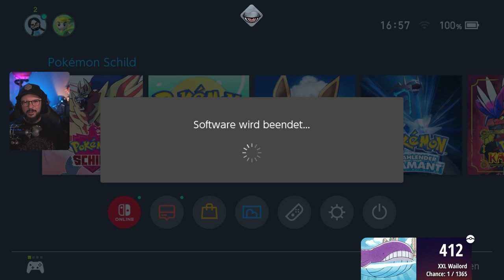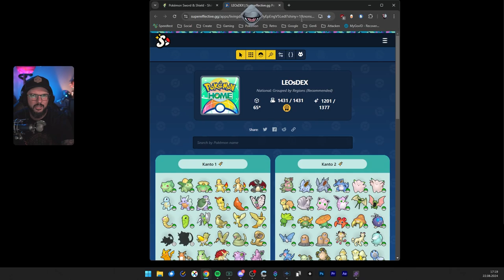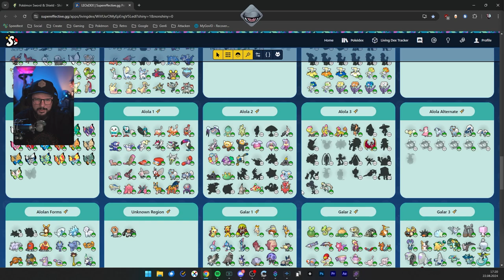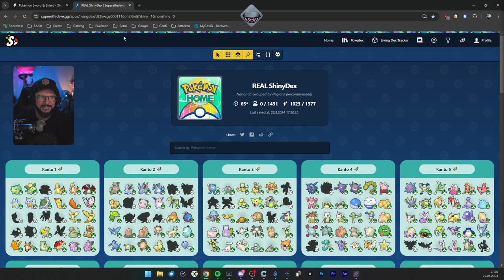Shiny Wailord nach 415 SR | 22.08.2024